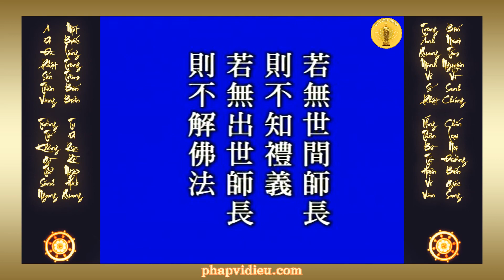Kinh Vô Lượng Thọ phẩm 8: Tích Công Lũy Đức tập 8 - Trực Tâm Kính Sự | Pháp Sư Tịnh Không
Kinh Vô Lượng Thọ phẩm 8: Tích Công Lũy Đức tập 8 - Trực Tâm Kính Sự | Pháp Sư Tịnh Không | Vi Diệu Pháp

Kinh văn: Cung kính Tam Bảo, phụng sự sư trưởng, vô hữu hư ngụy, siểm khúc chi tâm.

Dịch: Cung kính Tam bảo, phụng sự sư trưởng, không giả dối nịnh hót.

Trích đoạn trong:
Người giảng: Lão Hòa Thượng - Pháp Sư Tịnh Không
Tập 205-206
Kênh Youtube Vi Diệu Pháp đăng tải video về những bài giảng của Ân Sư, Hòa Thượng - Pháp Sư Tịnh Không, chuyên tu pháp môn Tịnh Độ, niệm A Di Đà Phật cầu vãng sanh Thế Giới Tây phương Cực Lạc!
Phật pháp không có BẢN QUYỀN. Mọi sự sao chép từ kênh Vi Diệu Pháp đều được hoan nghênh. Luân chuyển chánh pháp, công đức vô lượng!
Phát Bồ Đề Tâm, Nhất Hướng Chuyên Niệm
Một câu A Di Đà Phật niệm đến cùng